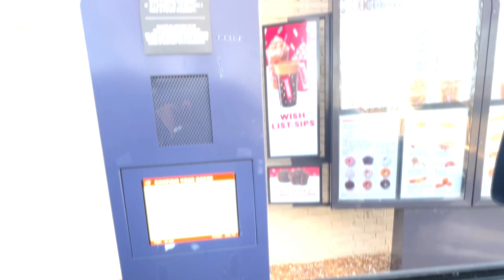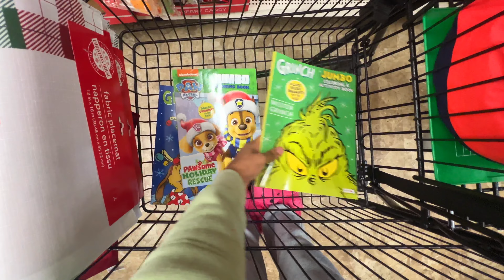48 hours in my life *thanksgiving | Black Friday Deals + GRWM ChitChat + DunkinDonuts + Turkey +MORE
Heyy y’all , im back again. This vlog was suppose to upload before vlogmas but I hope you guys enjoy . Thanksgiving was different , hopefully next year is more eventful . Black Friday sales were okay but not how they used to be . We went to lots of stores! I helped cook the ham for thanksgiving, it gave 10/10. But I talked a lot this vlog , sorry this vlog Is still short we’ll be back on schedule soon since school is ending . I hope you guys enjoyed this vlog❤️ ! thank you for all the love and support you show my family & myself 🖇️.